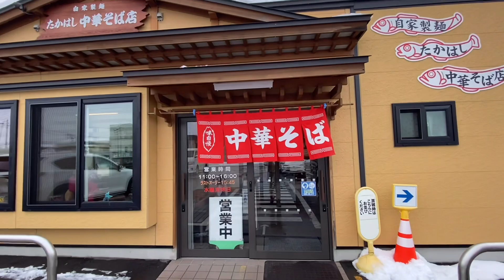弘前車載動画 土手町〜撫牛子(ないじょうし) たかはし中華そば店詣に行ってきた！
今年初のたかはし中華そば店に行ってきました。
ちょっと贅沢してチャーシュー麺。
やっぱりたかはしは美味いなぁ。